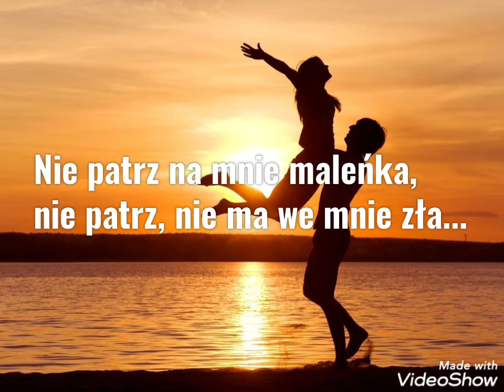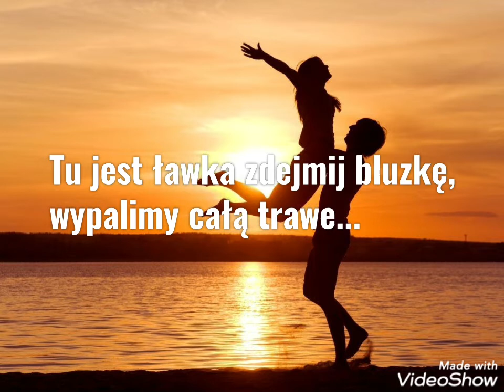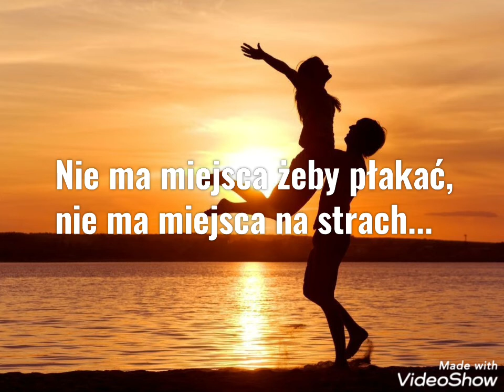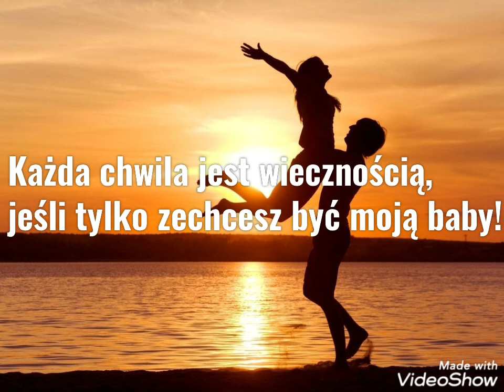Wilki - "Moja baby" tekst piosenki lyrics karaoke old polish rock.